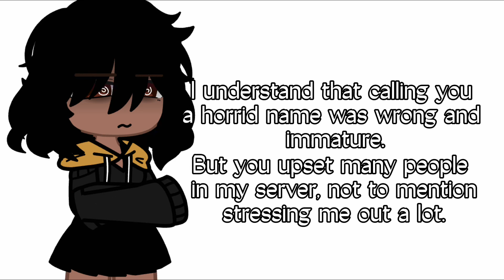An apology. TW: P3D0PH1L1A, Z00PH1L1A